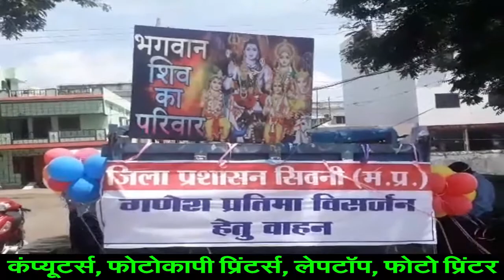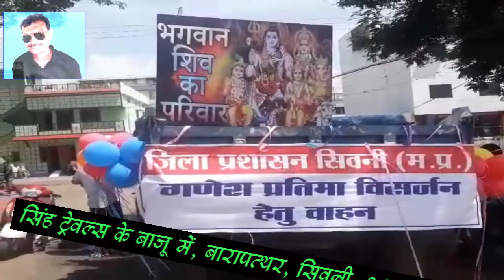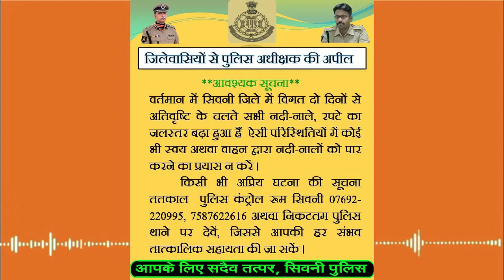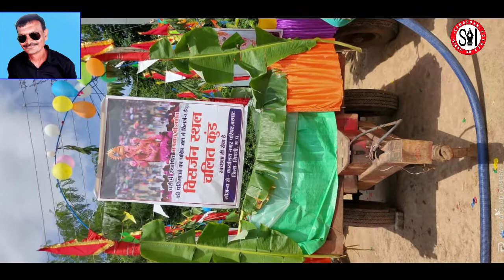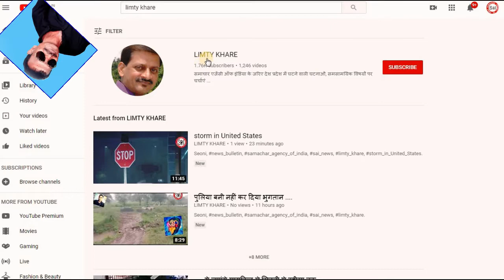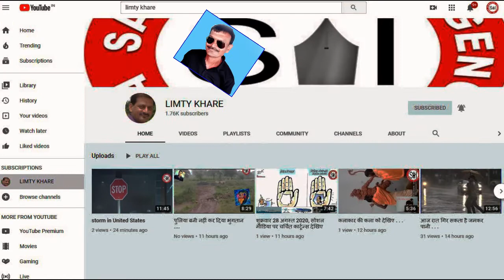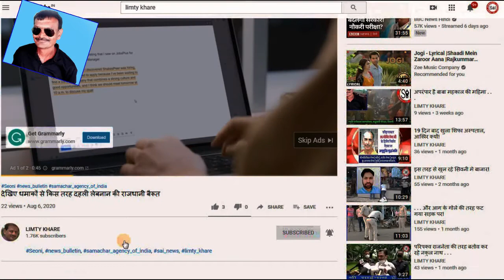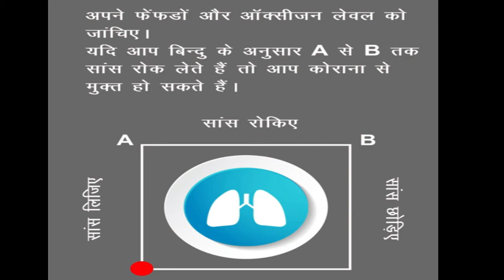गणेश प्रतिमा विसर्जन हेतु प्रशासन की नायाब पहल . . .